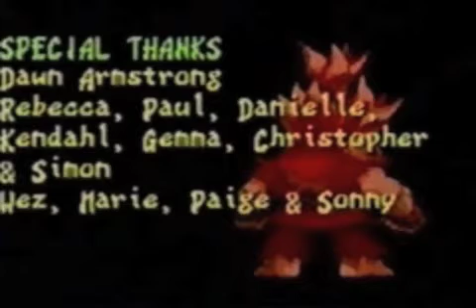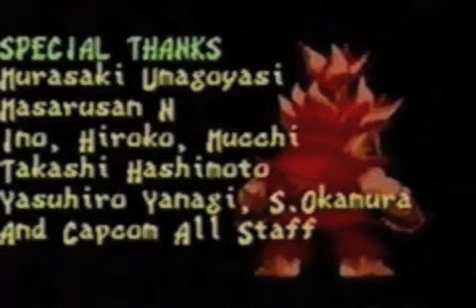Super Puzzle Fighter 2 Turbo Speed Run with Akuma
This is my speed run of Puzzle Fighter with Akuma and current record at SDA.